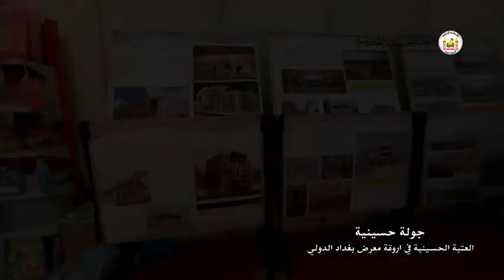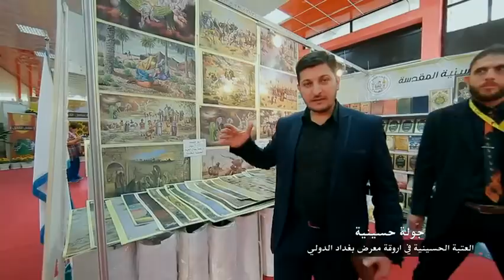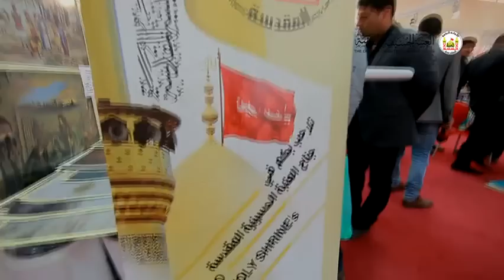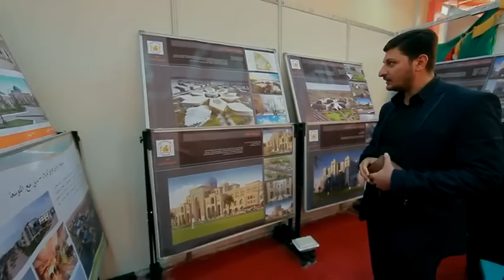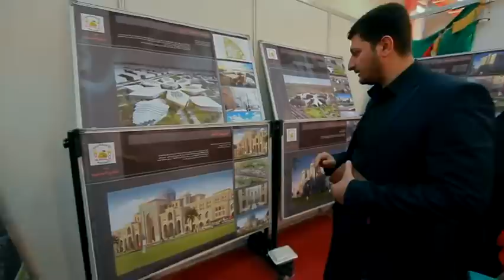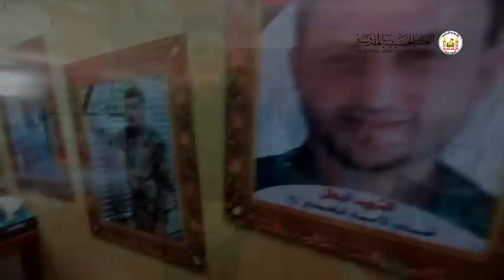جولة حسينية - العتبة الحسينية في اروقة معرض بغداد الدولي